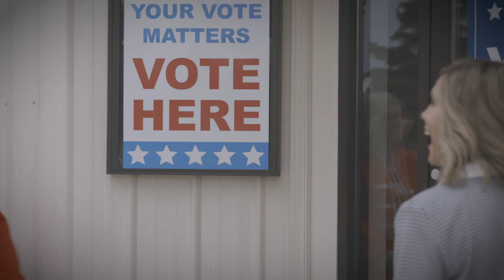Vote for Collis TV Ad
In its fourth TV commercial The Collis for Congress campaign continues to use humor in a 1970 genre ad to communicate to voters that although a good guy, Dave Hughes has lost twice to Congressman Collin Peterson and will likely do so again due to a lack of funding for his campaign. Hughes has raised less than $70,000 for his campaign this year as of June 30, 2020.

Dr. Noel Collis is a lifelong Minnesota resident, a practicing physician for over 30 years, an entrepreneur and business owner running to unseat Congressman Collin Peterson, a 30-year Democrat incumbent.

Paid for by Dr. Noel Collis for Congress